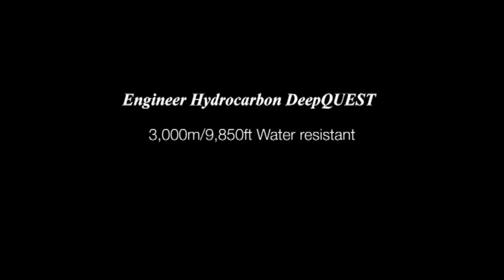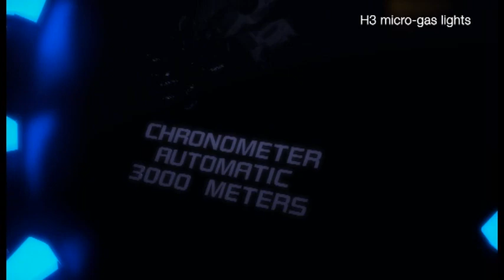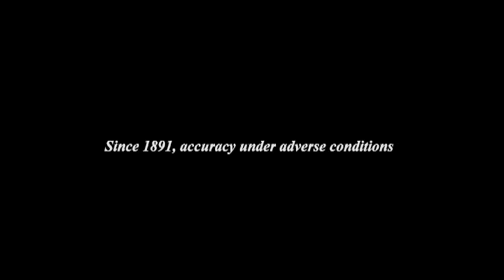BALL Watch DeepQUEST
By raising the water resistance of Engineer Hydrocarbon DeepQUEST to 3,000 meters, BALL Watch engineers have achieved a spectacular new technical feat and have pushed back the boundaries of their expertise. This exceptional water resistance has been made possible in particular by machining the entire case out of a single block onto which the bezel is directly screwed.